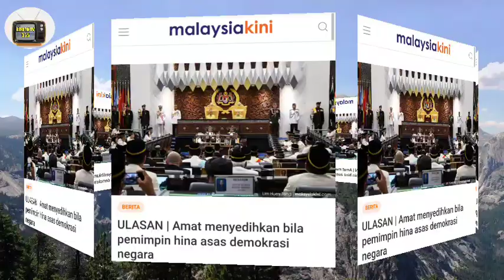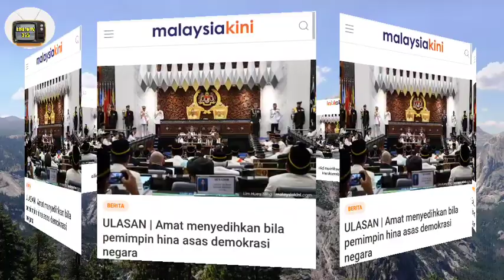AMAT MENYEDIHKAN !!! SATU PENGHINAAN !!! DI MANA NILAI MORAL ???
HORMATI INSTITUSI DIRAJA